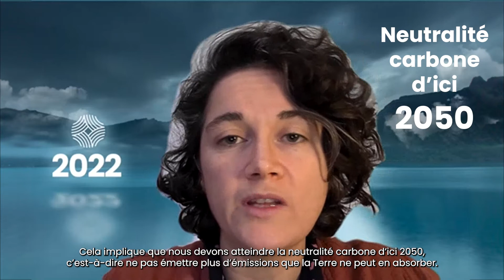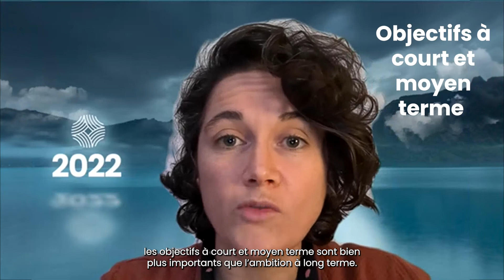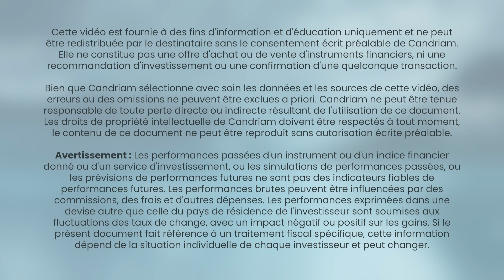L’appel de la dernière chance pour le « Net zero » ? - Alix Chosson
Nous avons atteint un point de non-retour non seulement en termes de crédibilité mais aussi de réversibilité de l’impact que nous avons eu sur notre planète, son climat et son atmosphère. Il est absolument crucial que nous, les gouvernements, les entreprises et les investisseurs, joignions le geste à la parole et ne nous contentions pas de faire des déclarations creuses lors des sommets sur le climat. Alix Chosson, Senior ESG Analyst, Climate & Environment Specialist, explique ce qu’il faut faire et pourquoi.

Intervenante : Alix Chosson, Senior ESG Analyst, Climate & Environment Specialist

À propos de Candriam
CANDRIAM : Conviction AND Responsibility In Asset Management Leader reconnu de l’investissement responsable, nous offrons à nos clients des solutions d’investissement innovantes et diversifiées dans plusieurs domaines : obligations, actions, stratégies à performance absolue, allocation d’actifs et immobilier. En tant qu’entreprise, nous sommes profondément convaincus que nous devons agir de manière responsable dans tout ce que nous faisons. Nous nous efforçons d'intégrer les facteurs ESG à l’ensemble de nos activités pour offrir les meilleurs produits et services à nos clients.

 🚀 Consultez le site Web de Candriam pour des analyses de marché complémentaires

🔗 Trouvez des ressources et des formations sur l’investissement durable